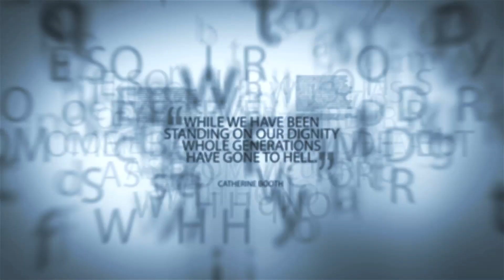Genesis of Salvationism Promo - Salvation Factory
Salvation Factory has begun a project called, "The Genesis of Salvationism." The goal of this research project is to rediscover, explore and share the first generation of Salvationists' articulation of Salvationism. We are focusing particularly on the writings of William & Catherine Booth, George Scott Railton and other pioneers in "The East London Evangelist" (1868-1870); "The Christian Mission Magazine" (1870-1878); "The Salvationist" (1879); and "The War Cry" [British] (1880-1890).